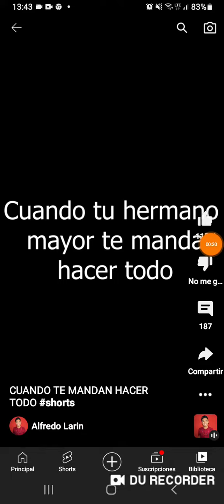27 de septiembre de 2022